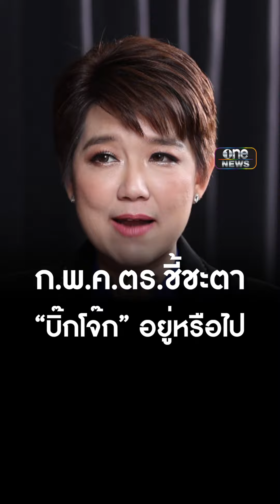ก.พ.ค.ตร. จุดชี้ขาด "บิ๊กโจ๊ก" | สำนักข่าววันนิวส์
เอกอังสนานนท์ ชี้คำวินิจฉัย กพคตร ถือเป็นที่สิ้นสุด เชื้อจบภายใน 1 เดือน บิ๊กโจ๊ก ไม่พอใจยังฟ้องศาลปกครองสูงสุดได้